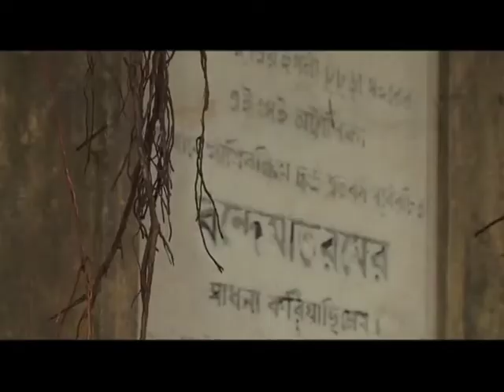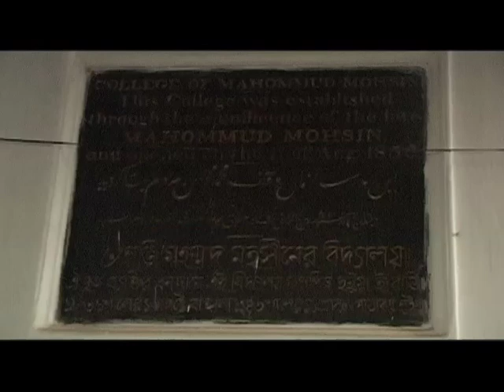Jacchi||Trip to Chinsurah||Hooghly||Part 1||Kolikata Kolikata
Hugli-Chuchura or Hooghly-Chinsurah is a city and a municipality of Hooghly district in the Indian state of West Bengal. It lies on the bank of Hooghly River, 35 km north of Kolkata. It is located in the district of Hooghly and is home to the district headquarters. Chuchura houses the Commissioner of the Burdwan Range. It is a part of the area covered by Kolkata Metropolitan Development Authority (KMDA). The District Court building of Chinsurah is the longest building in West Bengal.

Chinsurah is the home to the new state-of-the-art 1000 KW DRM transmitter of Prasar Bharti which enables 'Akashvaani Maitree' to be broadcast across Bangladesh. This special Bangla service of All India Radio was launched in the wake of the Bangladesh Liberation Movement and played a key role during the war, broadcasting Indian news bulletins in Bangladesh. It continued till April 2010 but was discontinued thereafter due to decommissioning of the Super Power Transmitter at Chinsurah.The headquarters of the Hooghly District Sports Association (HDSA) and the famous district Sadar hospital Imambara Sadar Hospital is situated here. Chinsurah is also the home of the oldest Armenian church in India and old Hindu Temples.